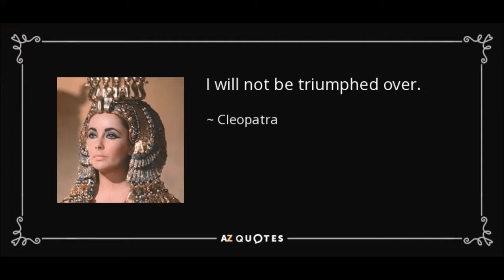"FEMME FATALE" - A Poetic Tribute to Cleopatra(s) !!!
This video is a tribute to those successful and popular women, who are slut-shamed by jealous men and women alike. The hesitation to accept and appreciate a person's success (particularly if she is a woman), and the attempt to defame them by accusing them of the most base acts is simply despicable. Slut-shaming and defaming doesn't bring the successful ones  down, it only brings the talkers down.

Image courtesy: Madonna As Cleopatra by baurberdeshev.

Music courtesy: Track name: Militant